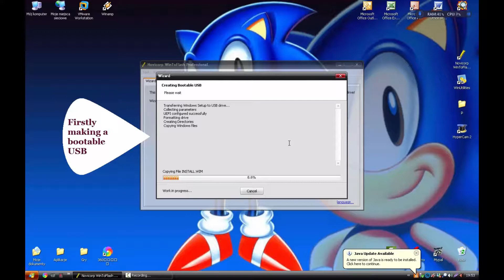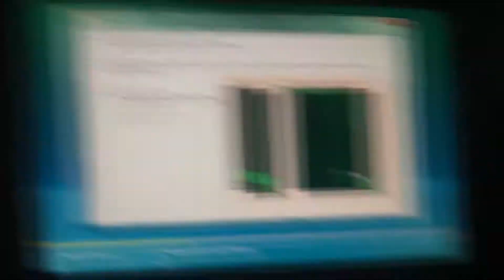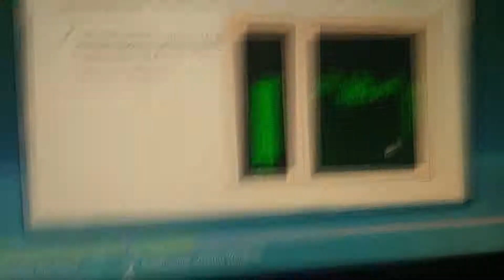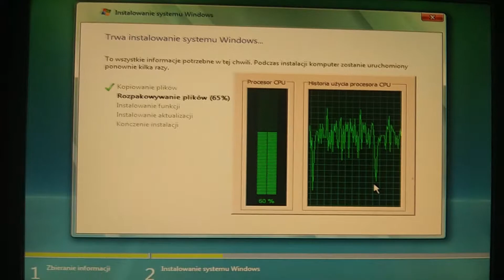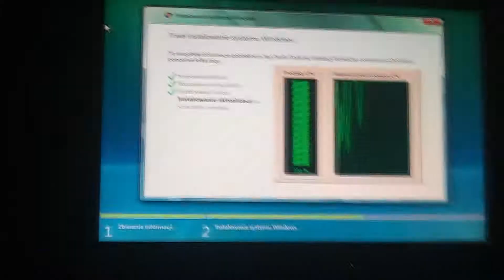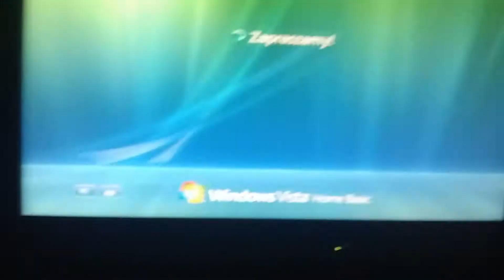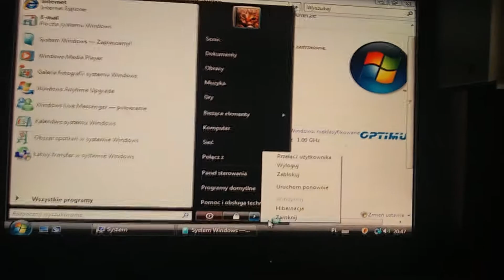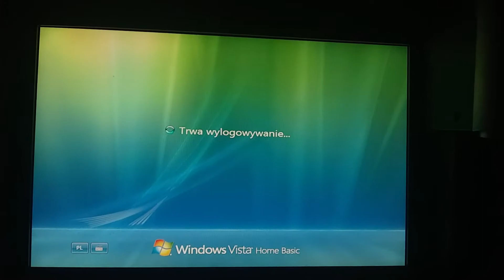Timelapse of installing WIndows Vista on Wyse CX0